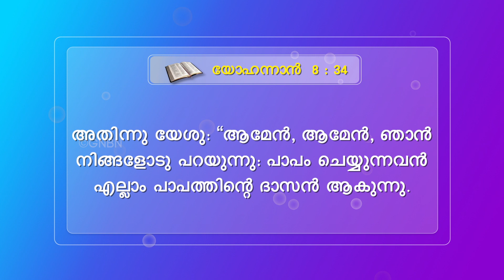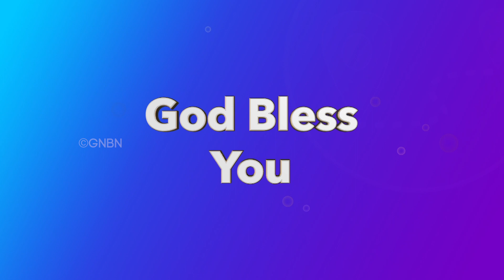Deliverance from the Sinful Behaviour ! | മദ്യപാന ശീലത്തിൽ നിന്ന് വിടുതൽ || സഹോദരൻ മോഹൻ സി. ലാസറസ്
Deliverance by the Holy Spirit!! | മദ്യപാന ശീലത്തിൽ നിന്ന് വിടുതൽ || സഹോദരൻ മോഹൻ സി. ലാസറസ്

Jesus Redeems
Trivandrum
695033